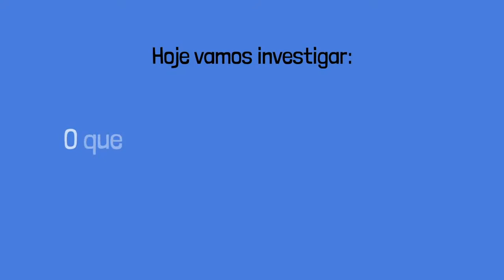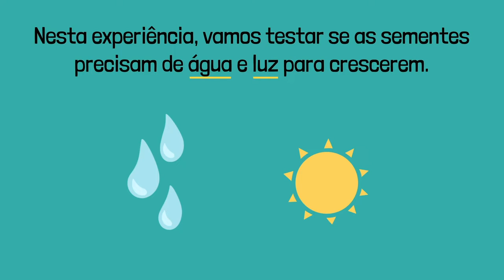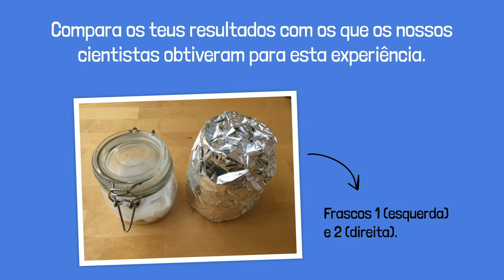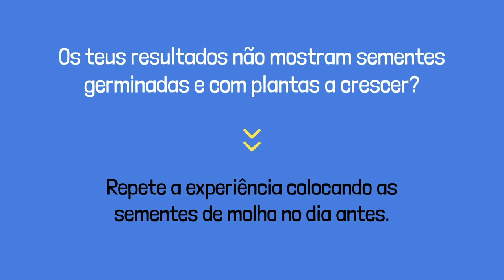Cientistas em Casa – Como nascem as plantas?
Vídeo da websérie “Cientistas em Casa” que tem como objetivo estimular os alunos a fazerem atividades de ciência, podendo servir como material de apoio a aulas ou atividades de tempos livres. Da autoria do Instituto Gulbenkian de Ciência, este vídeo de animação incentiva os alunos a investigarem quais as condições que as sementes precisam para germinar e originar plantas adultas. A série “Cientistas em Casa” é uma iniciativa inserida no programa Oeiras Educa, em parceria com o Munícipio de Oeiras e o Instituto de Tecnologia Química e Biológica da Universidade Nova de Lisboa (ITQB NOVA).

Este recurso permite abordar o ciclo de vida de uma planta, desde a semente à planta adulta. Permite compreender que o sucesso da germinação tem a ver com condições ambientais como a humidade e a temperatura, bem como com o tipo e o estado da semente. Os alunos poderão observar que comportamentos têm as sementes quando colocadas em água, se necessitam de luz para germinar, e como a partir do embrião contido na semente surgem as raízes, o caule e as folhas. Para além disso, permite praticar e compreender noções básicas do método científico, como o papel da observação, a importância de formular hipóteses, registar e discutir resultados, e os conceitos de “Condição experimental” e “Controlo”.